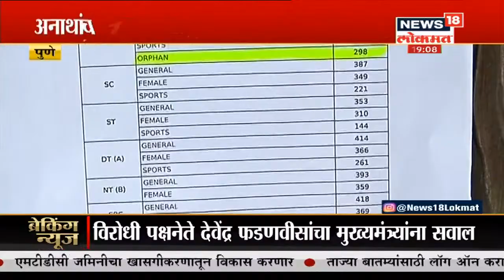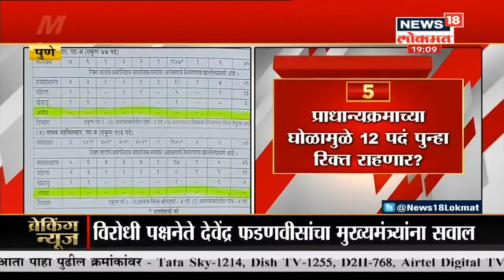Pune : MPSC 2019 च्या परीक्षेचा फेरनिकाल लावा, विद्यार्थ्यांची मागणी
/News18Lokmat